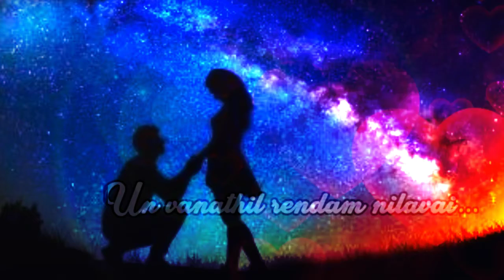NEW STATUS ALBUM ❣️NAAN AVAL ILLAI❣️